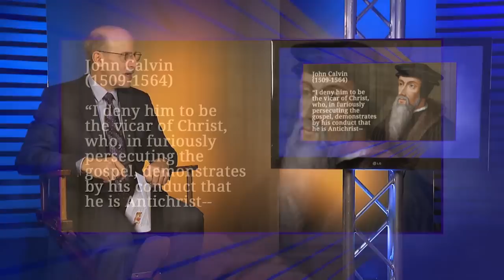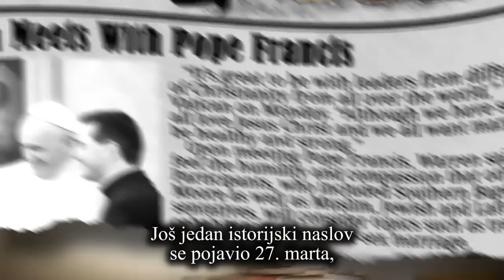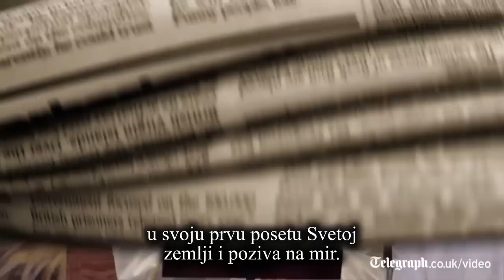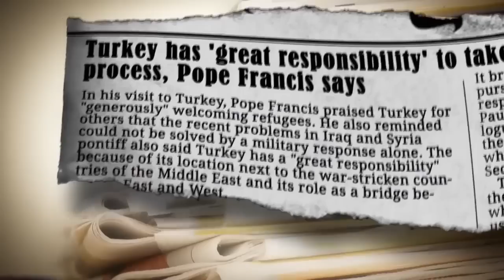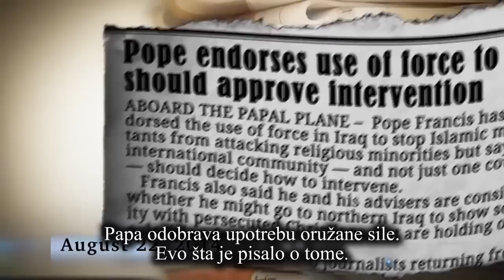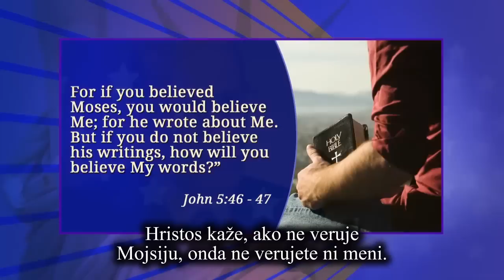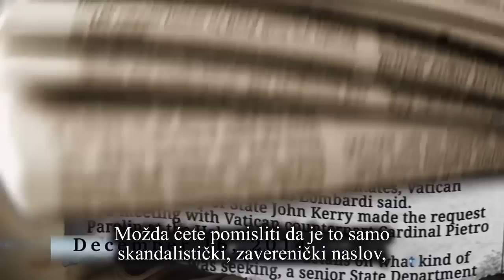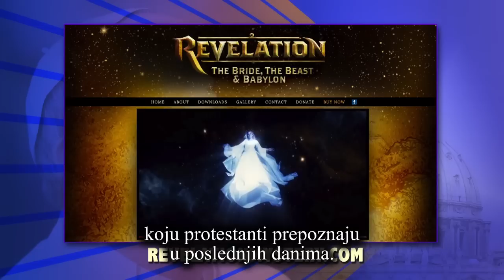Razvoj Zveri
2014. godina je bila posebna za Papu i izgleda da ovaj popularni, harizmatični vođa raste u uticaju širom planete, pružajući ruku moćnim religioznim i političkim ličnostima sa ciljem da nađu zajednički jezik. Šta se stvarno dešava? Pastor Dag Bečlor nas vodi kroz pregled neverovatnih događaja u prethodnoj godini u svetlu biblijskih proročanstava  i razmatra šta to sve znači za nas!